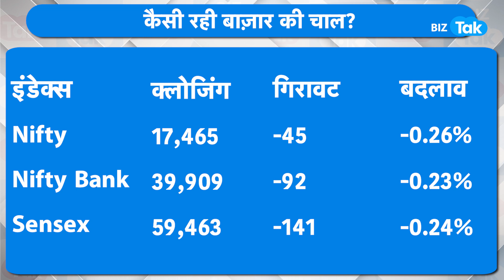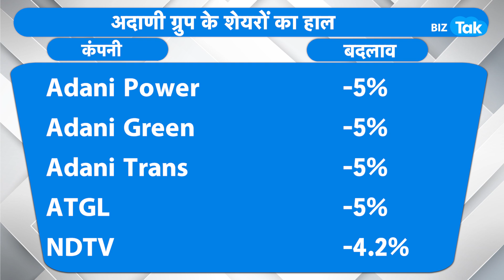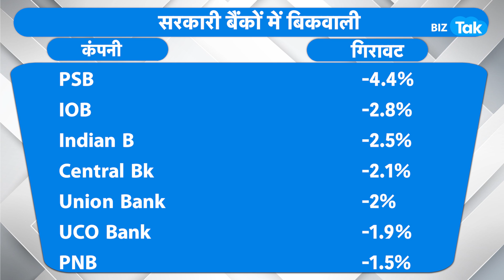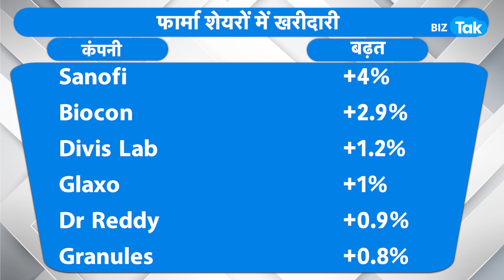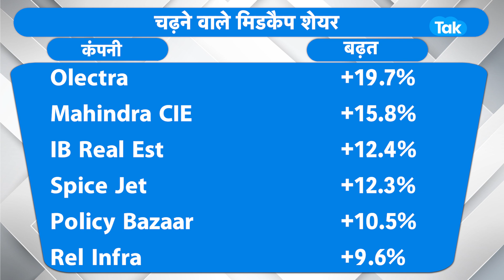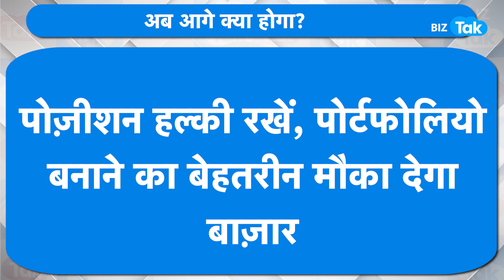Share Market देगा बड़ा RED Alert? |BIZ Tak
Closing Bell: Nifty below 17,500, Sensex falls 141 pts; auto, metal, PSU banks top drag. Watch this video for full details.